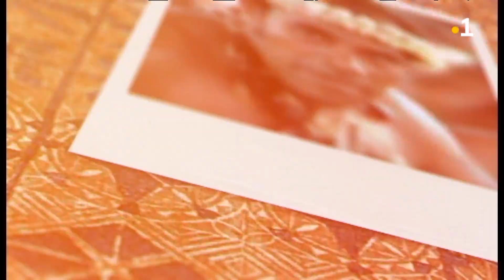TALANOA: Manatu'i (Campagne nutrition Futuna 1996)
Gestion familiale et nutrition au menu de la campagne lancée par la CPS pour sensibiliser les femmes de Futuna en 1996 dans Manatu'i.